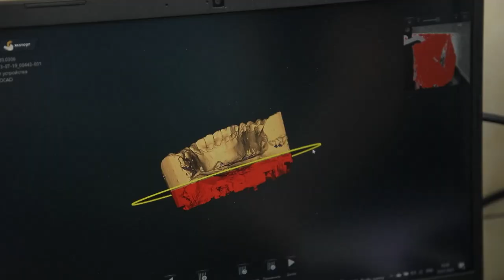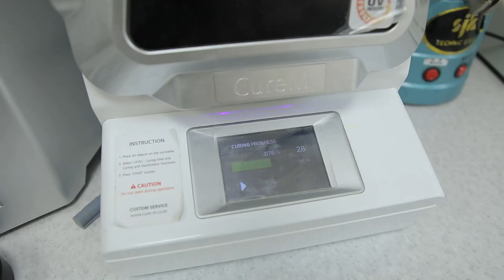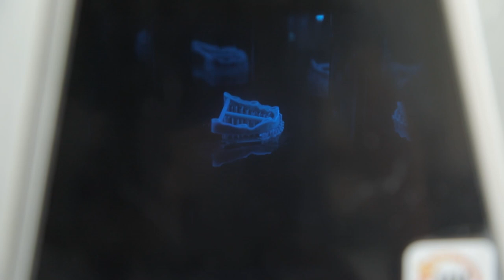До Дня зубного техніка